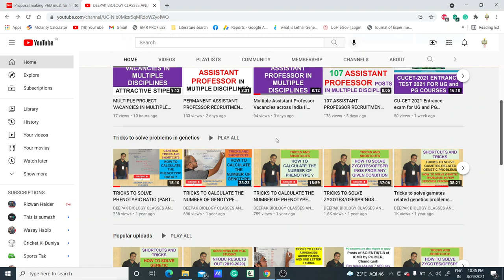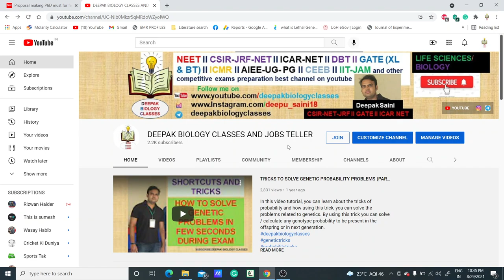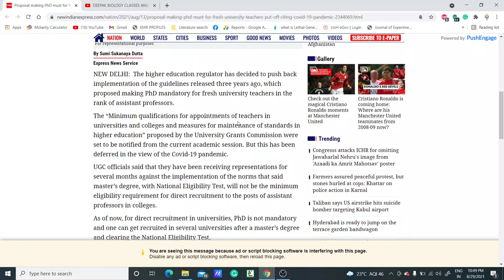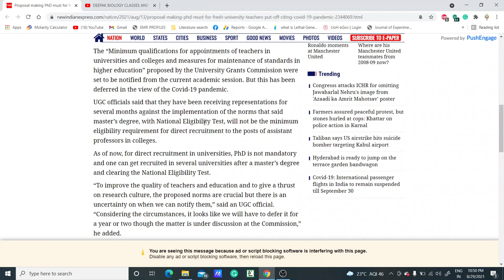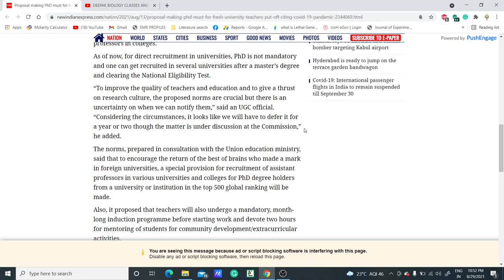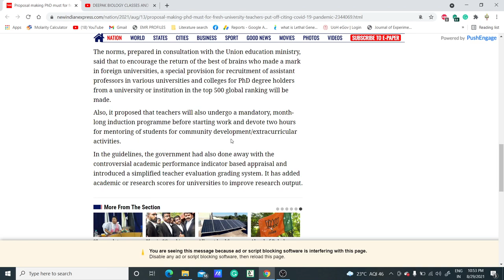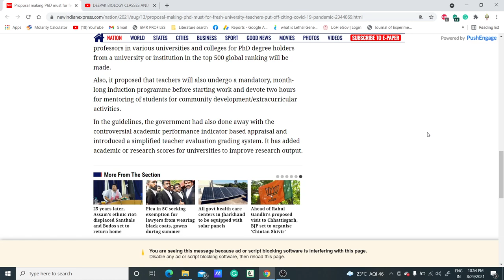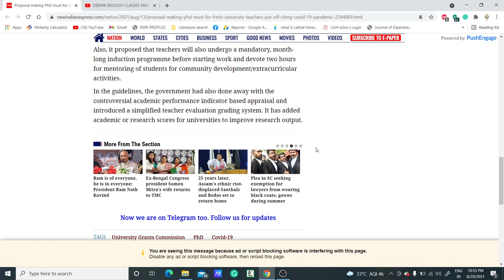Ph.D. is not Mandatory in State/Central Universities (Due to Covid - 19 Pandemic) II Latest Update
Ph.D. is not mandatory for recruiting Assistant professors in State/Central Universities due to the Covid-19 pandemic. Only M.Sc.+ NET will be the basic criteria for the recruitment of Assistant professors in College/State/Central Universities according to UGC officials.